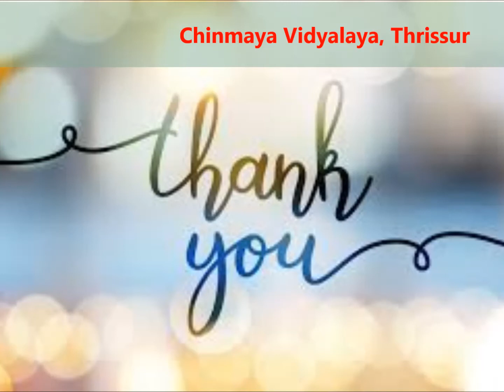TALENT TIME 2020 - 2021 (KIDS FEST) , ACTION SONG - ENGLISH - UKG